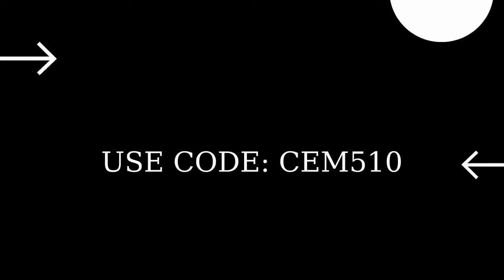How to Get You Better Watch Out Loading Screen in Fortnite Winterfest Presents Day #9